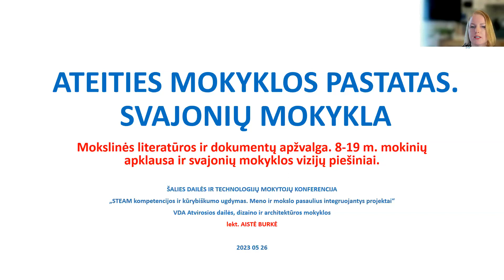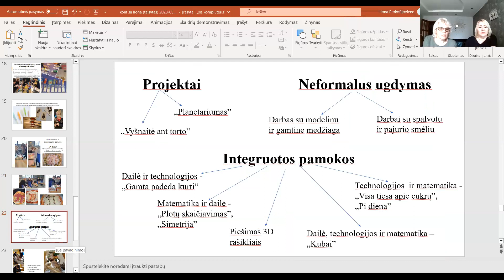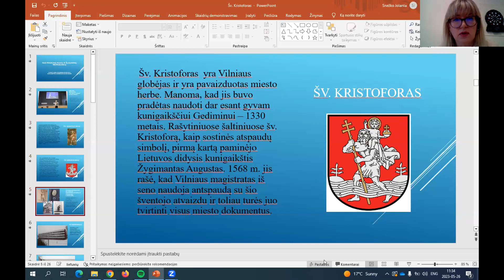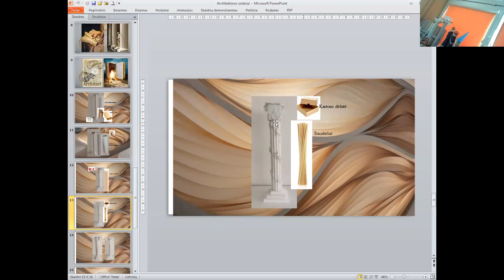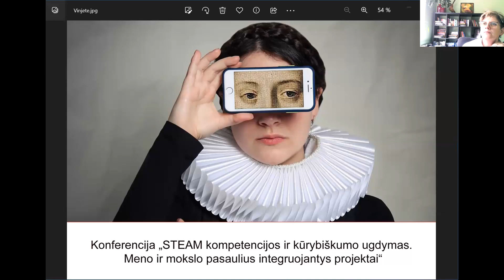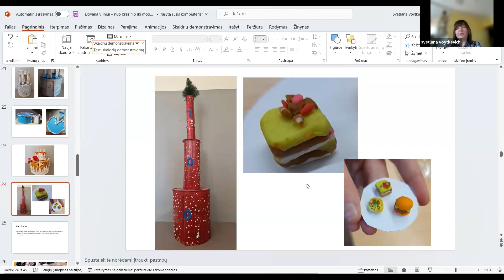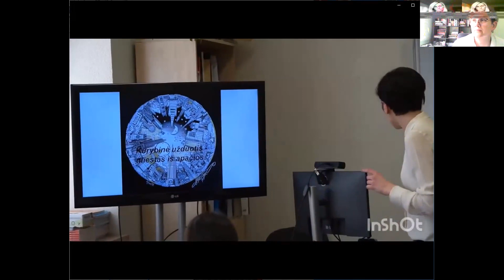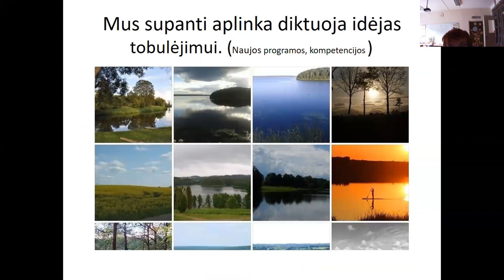Konferencija 2023 05 26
Konferencija „STEAM kompetencijos ir kūrybiškumo ugdymas. Meno ir mokslo pasaulius integruojantys projektai“.
Konferenciją organizavo Lietuvos mokinių neformaliojo švietimo centras.